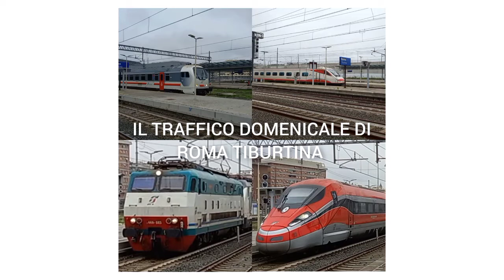IL TRAFFICO DOMENICALE DI ROMA TIBURTINA